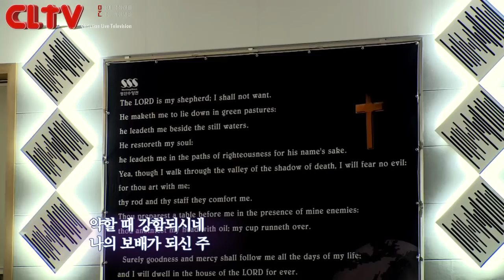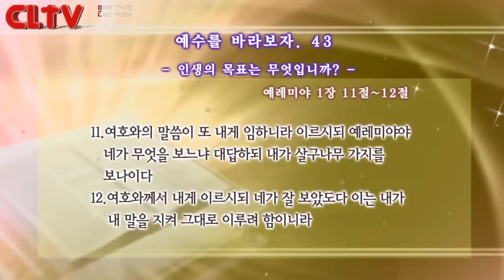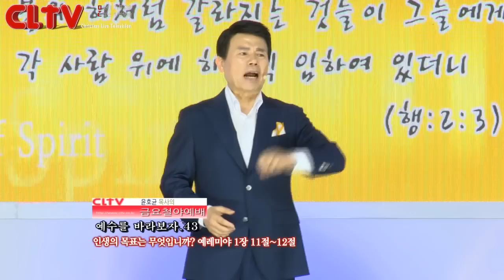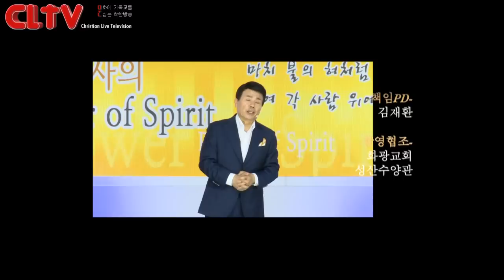CLTV파워금요예배(HD)_예수를 바라보자(43회)_'인생의 목표는 무엇입니까?' 화광교회(윤호균목사)